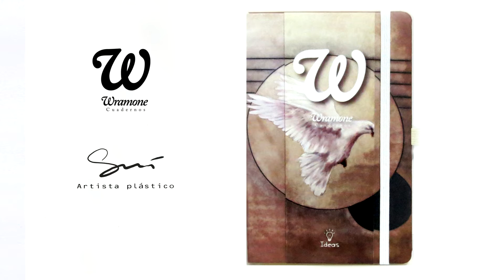Cuadernos artesanales con obra de Jesús Saí